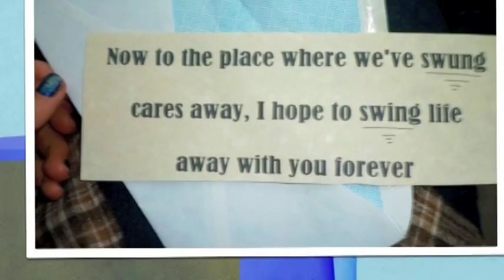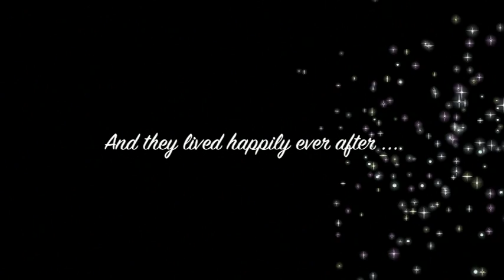Best Wedding Video :) Anthony and Eva Christensen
My very talented 14 year old cousin put this DVD together for my Husband and I. Married September 4th, 2010.

We now have an adorable little boy and have been happily married for over 3 years now.